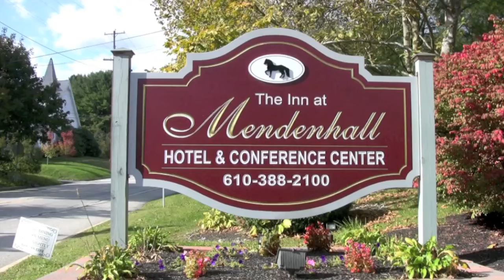Stephanie & Lance 10-15-10